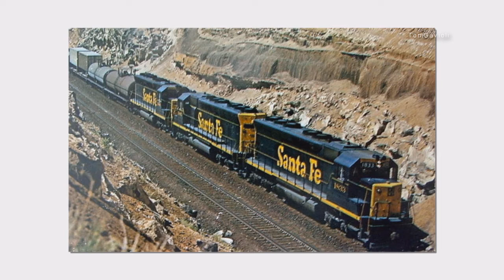On The Atchison, Topeka, and Santa Fe -- The Savin Rock Gavioli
`On The Atchison, Topeka, and Santa Fe` Arr: Wayne Holton. The Gavioli organ is part of the Ken Harck Collection, Chicago. the organ underwent an extensive restoration expertly carried out by Dick Lokemoen.